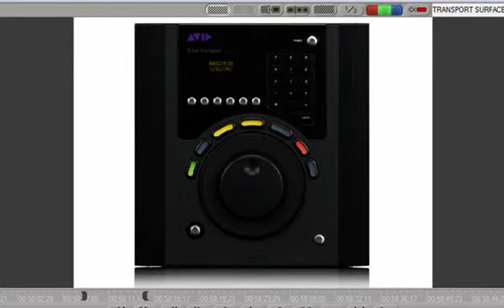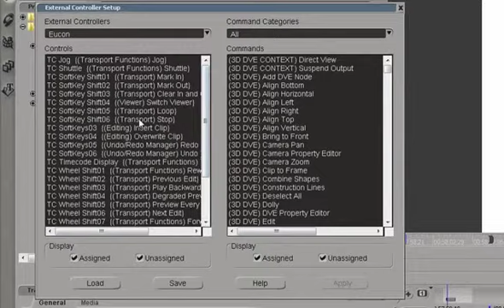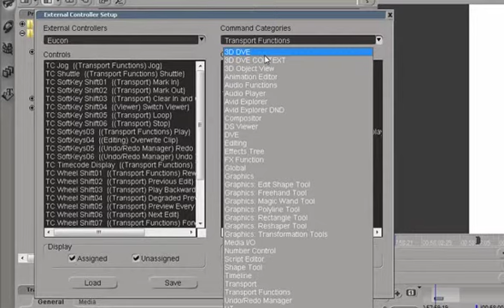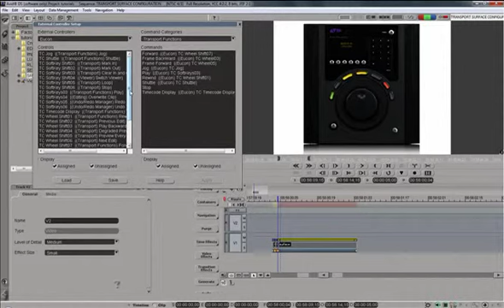Avid DS Transport Surface Configuration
The new transport controller in Avid DS v11 can work even better for you if you learn how to augment factory configuration and create your own task centered presets.

A tip not included in the tutorial: although DS does not use the Eucon utility for configuration, you can label your presets inside the utility or even create visual icons which will show on the device display when you press the "eye" key.

At some point I may share my transport presets. to check if they are available.